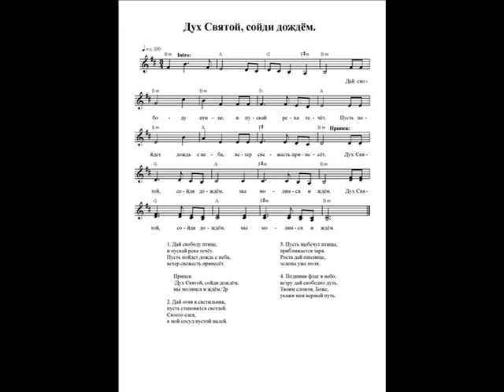Дух Святой, сойди дождём (Дай свободу птице). Ноты (Holy Spirit, come down. Notes)